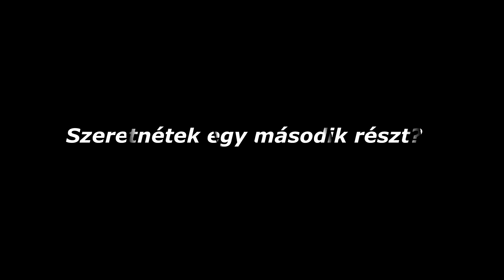GENSHIN.EXE eneba gensinimpact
👋Pacsi, több infóért kérlek olvasd el a leírást!

⏩20 like = Pedró megkapja liveban a füves játékát.
⏩20 like = Offline videó után a következő liveban Pedró kap egy is sonkát.

💜Támogatási lehetőség💜

💚Akiket támogatsz💚

🧡Támogatok🧡
😻Baur Róbert
😻Amanda Hegedűs
😻molnar-jeno99
😻mrKALAP
😻kheopsz81
😻A1T Csirke

😼Akiket ajánlok😼
 @ღKisa An
 @Geek Life Hungary
 @Baur Róbert ​